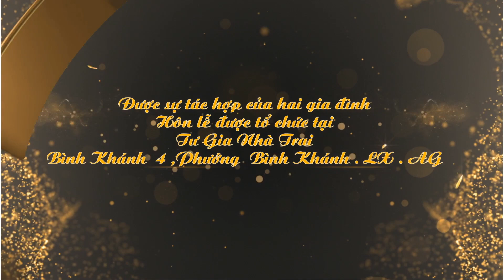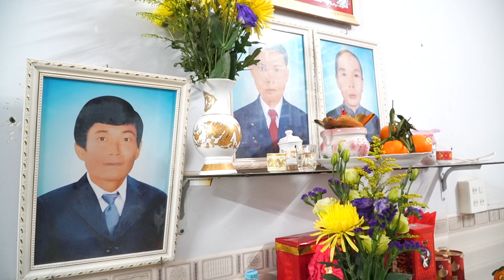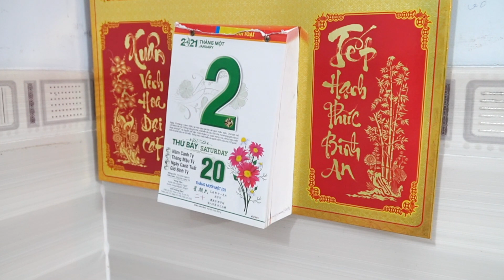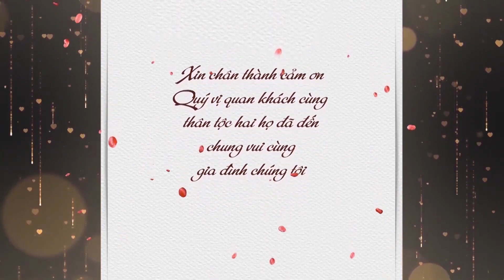huu hien truc giang 1 1 2021